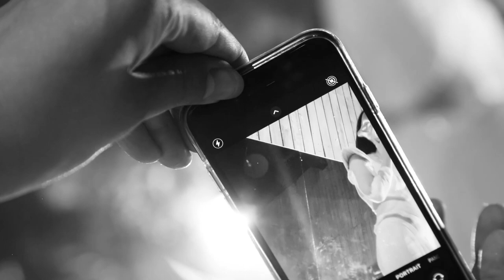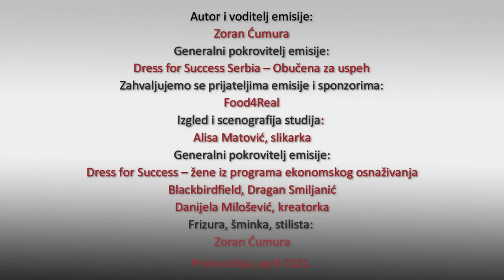Cumuranje (SEZONA I) - gošća Jelena Malešević, arheolog i dizajnerka..